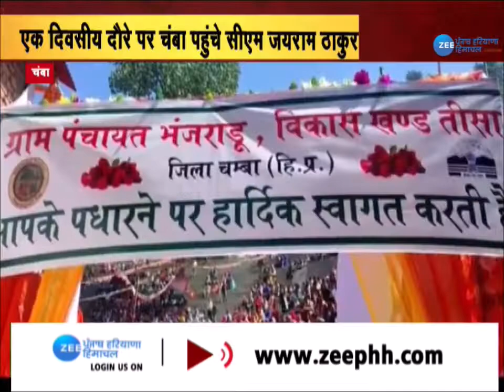CM Jairam Thakur का चंबा दौरा | ZeePHH